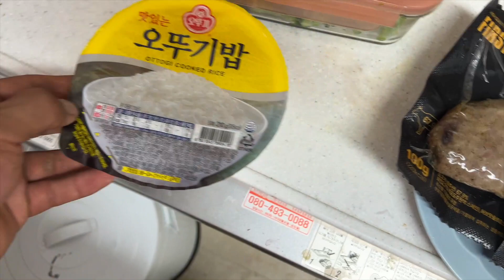상승 다이어트 식단 VLOG ‼️ [퍼스트미트]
안녕하세요 IFBB PHYSIQUE PRO 이준호 선수 입니다.

아래 댓글란에 궁금하신 내용 남겨주시면
선별하여 다음 영상 업로드때 답변 꼭 해드리겠습니다.

퍼스트미트 - firstmeat.kr
퍼스트웨어 - firstwear.kr